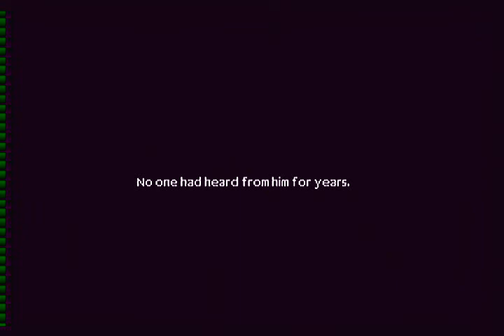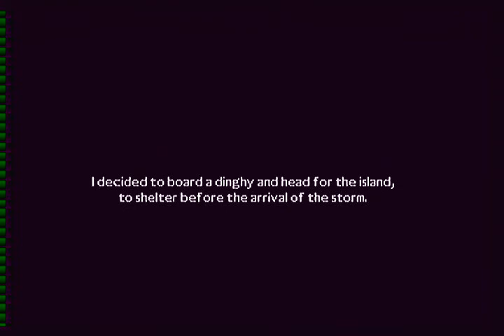480p hd rgb elansar atari jaguar intro gameplay